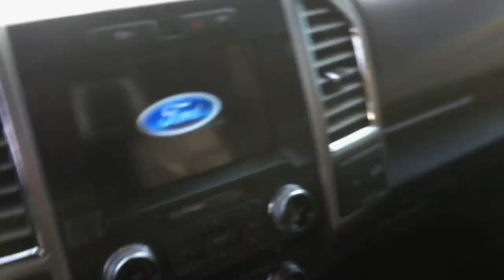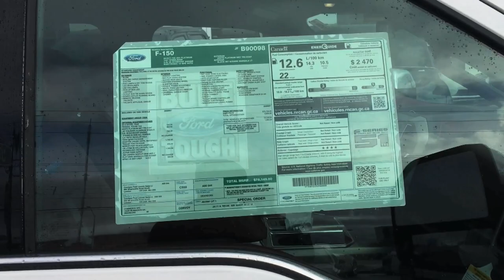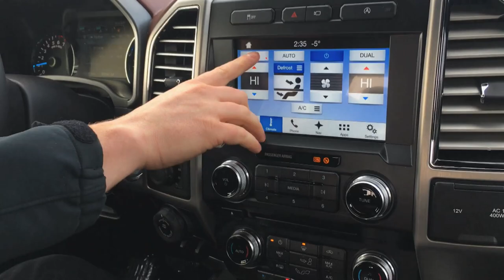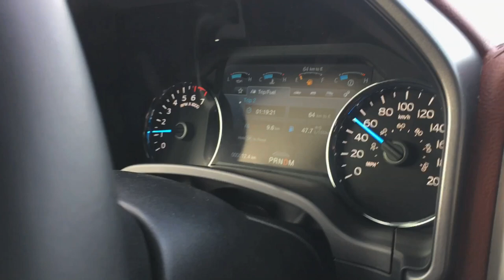NEW Truck Arrived! Old Truck Is LEAKING!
Still feeling a little under the weather so decided to check out the new race rig! 2018 F150 Platinum Ecoboost! Sorry guys I didn't get a diesel, maybe next truck!

LIVEFIT FOODS $10 OFF CODE "BIG10"

Send Mail To:

N0M2P0

Justin - @JustinBueckert25
Brad - @BradMc9
Emily - @E.ms_95
Jason - @JasonLeBlanc
Matt - @MattMcguire450
Matt - @Trudgehammer
Brett - @BrettHellyer
Billy - @Six.Twenty.Four
Geoff -@ GeoffreyTuer
Jeff - @JeffWhaling
Kassie - @KassieBoone79
Sean - @HTWshine
TEAMLTD - @teamltd
LimeNine - @limenine

NEW Truck Arrived! Old Truck Is LEAKING! | Mark Freeman #408